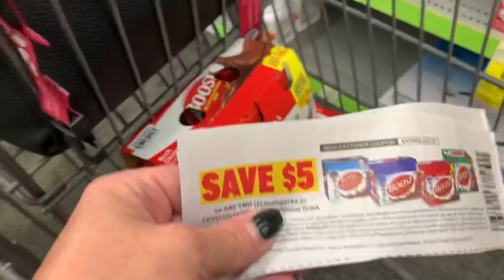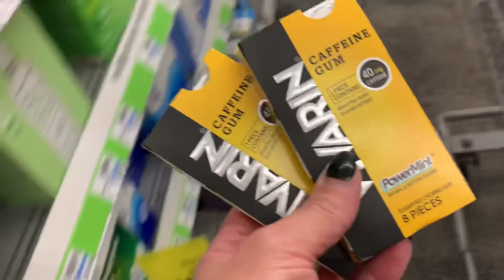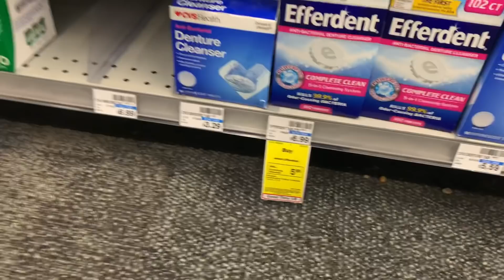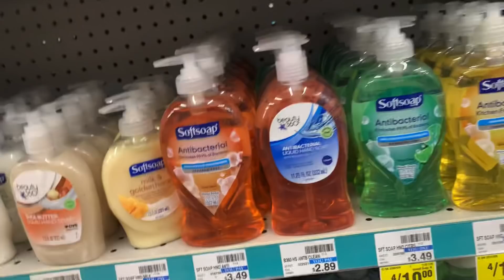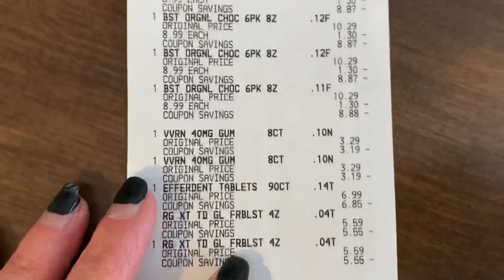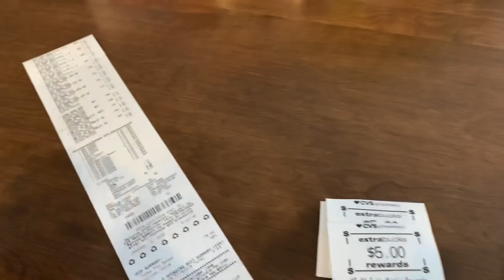EASY CVS HAUL - ECBs expiring & need to refresh / NEW YEAR NEW GIVEAWAY 🥳/ Learn CVS Couponing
Back to CVS to do some more couponing 💃
I have about $29 in ECBs expiring today so I’m going to spend & refresh those.
As many of you are, I’m in the no CRTs zone right now so I won’t be using any CRTs with this haul. But I’m going to make it work and get some awesome deals. Just as we do every week couponing at cvs 🙌

To learn more about couponing at CVS checkout this video series where I walk you through all things cvs couponing

611da2d5aa52e

SHOP837687